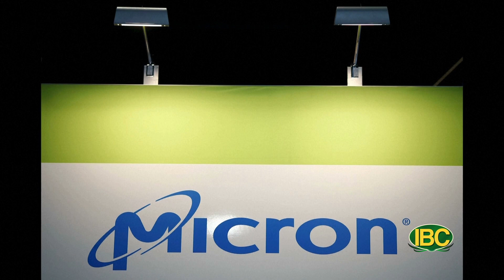Thoi Su Buoi Sang 05 23 2023 Part 1